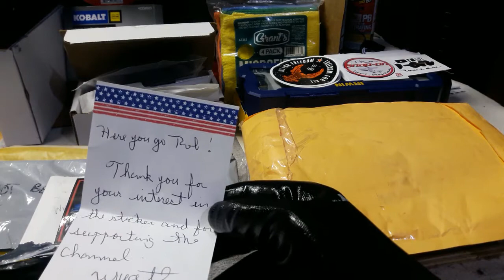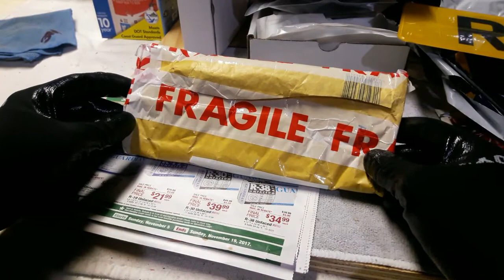Mail Call and Content Creator Support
I received some letters and parcels over the last few weeks.
I've created a slide show of some of the Content Creators in and around the Community. I didn't get everyone that I've come across, but I think these guys have a lot to offer. Some of these channels are sitting on low sub counts because others may not know that they are out here, so I'd like to shine a little light on them. Others have been around, and are familiar to the Community, but have recently begun to make their own content.
I hope that many of you would drop in and help to keep them motivated.

Thanks,
Rob's Wrenches